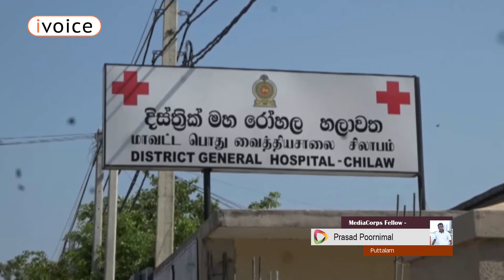Medical Team Prasad Poornimal